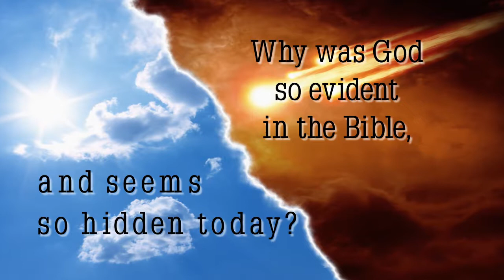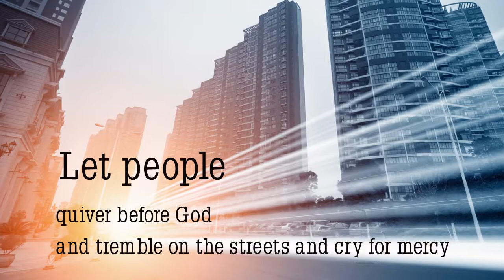Xulon Press book Pick Up Your Mantle | Rev. Dickson A. Nwachuku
Xulon Press introduces Pick Up Your Mantle by author Rev. Dickson A. Nwachuku.  The Xulon Press bookstore provides an easy way to purchase this book using the link below, or you can find it at your local Christian bookstore.: